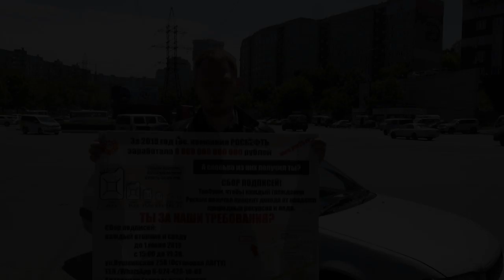Требуем вернуть природные ресурсы трудящимся!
СБОР ПОДПИСЕЙ!
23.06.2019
Поддерживаешь наши  требования?
Каждый вторник и среду
до 1 июля 2019
с 15:00 до 19:30.
По адресу: Владивосток
ул.Пушкинская 25В